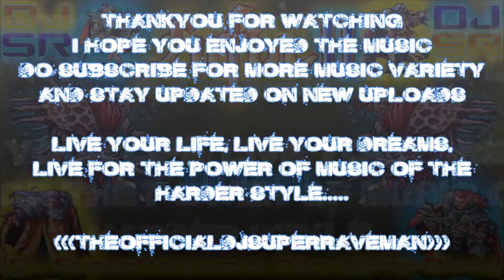Lufia II: Rise Of The Sinistrals - The Earth [DJ SuperRaveman's Orchestra Remix]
Love this remix and want it Introless then follow this link and buy my remix for only £1.

Name: The Earth [DJ SuperRaveman's Orchestra Remix]
Album: DJ SuperRaveman's Game Music Remixes
Length: 08m 06s
Game: Lufia II: Rise Of The Sinistrals
Speed: 224 BPM
Platform: Super Nintendo Entertainment System (SNES)
Type: Remix
Style: Orchestra
Date Created: 30th July 2016
Remixed  By: DJ SuperRaveman
Original Theme By: Yasunori Shiono
Game By: Squaresoft/ Square Enix, Taito & Natsume